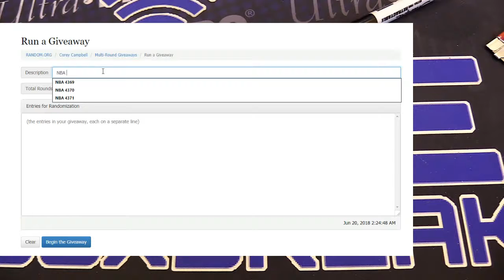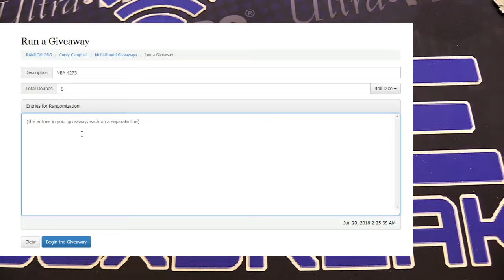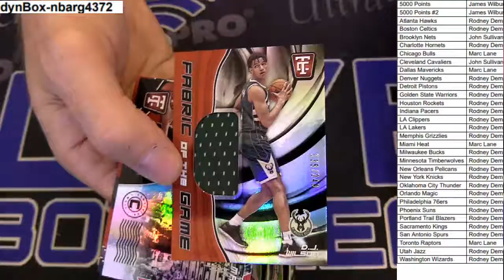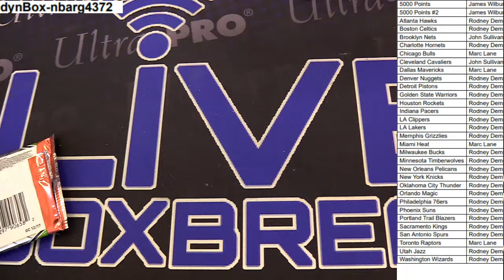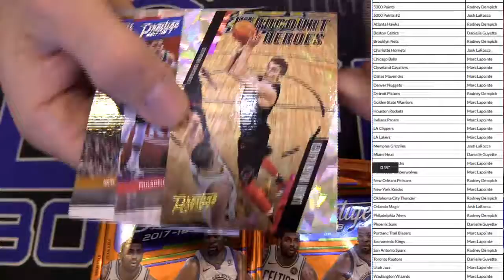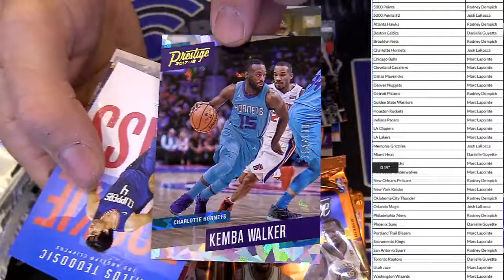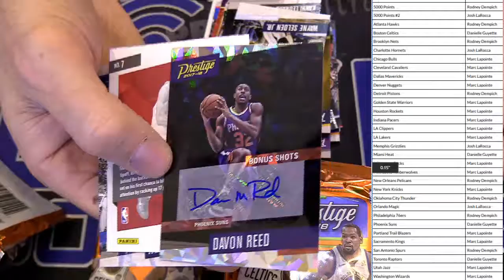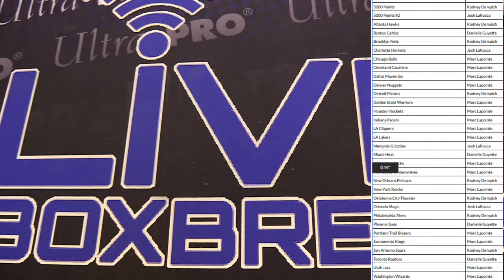NBA 4372 4373 LBB